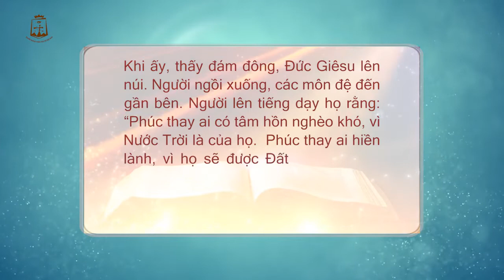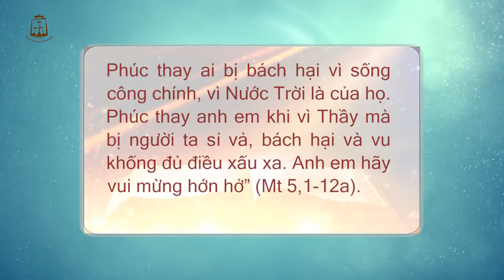Bố cục bài Tin Mừng về các mối phúc thật Mt 5,1-12a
Trong video này, bạn sẽ được nghe phân tích về cấu trúc của các mối phúc trong Mt 5,1-12a và chức năng của mỗi phần trong cấu trúc ấy.